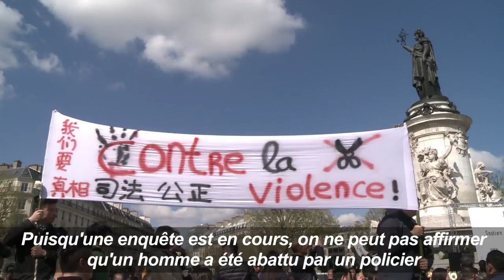Mort de Shaoyao Liu: des milliers de manifestants à Paris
Des milliers de personnes se sont rassemblées dimanche 2 avril, place de la République à Paris, pour en soutien à la famille de Liu Shaoyao, un Chinois de 56 ans tué à son domicile parisien dimanche 26 mars par un policier.